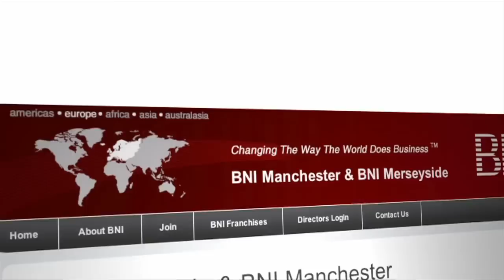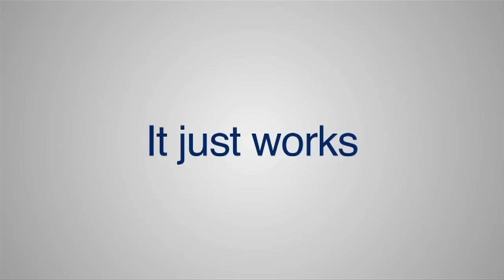BNI | Terry Hammill on Infusionsoft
Terry Hammill discusses how Infusionsoft helped grow his small business.